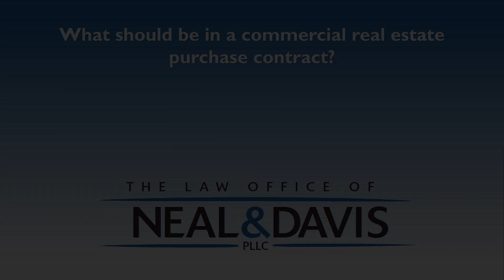what should be in a commercial real estate purchase contract